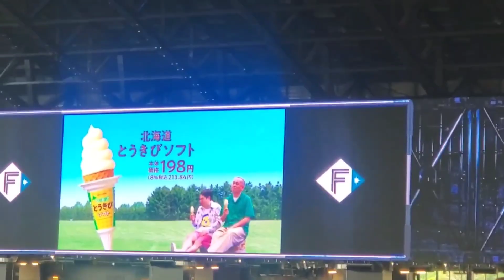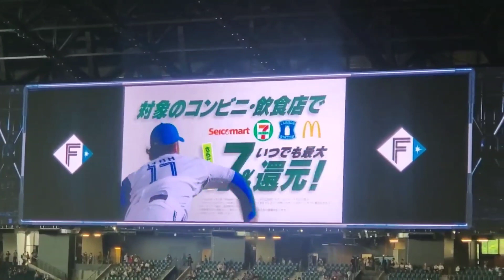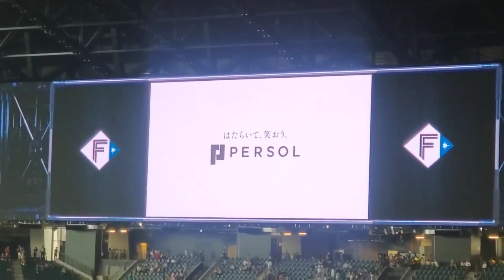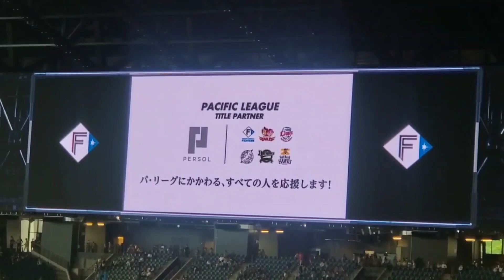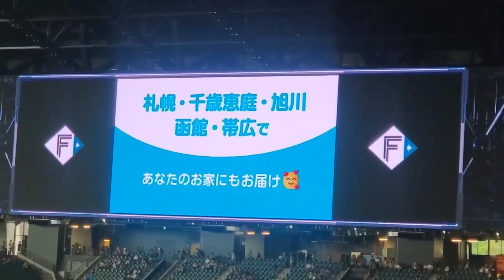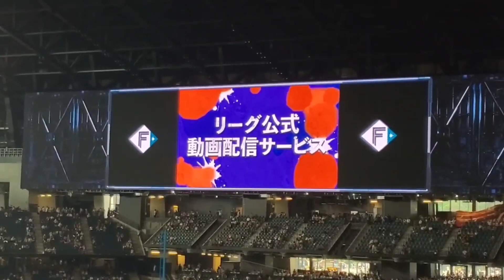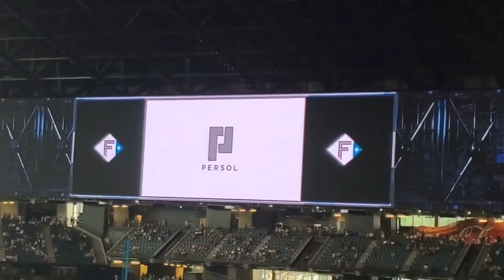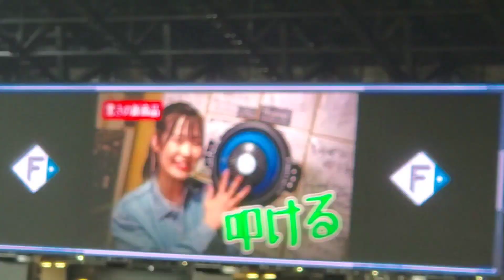20230805 ｴｽｺﾝFで試合前に流れるCM集 北海道日本ﾊﾑﾌｧｲﾀｰｽﾞ主催試合@ｴｽｺﾝﾌｨｰﾙﾄﾞ北海道･内野3塁側ﾋﾞｼﾞﾀｰ応援ｴﾘｱ ES CON FIELD HOKKAIDO